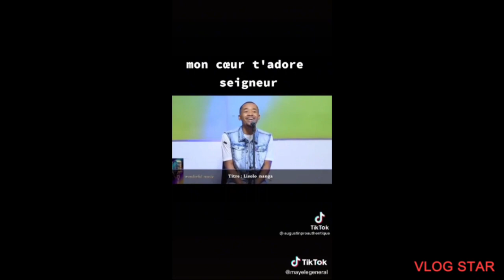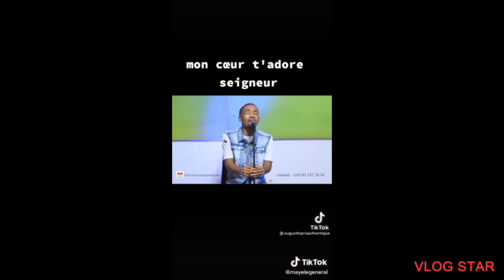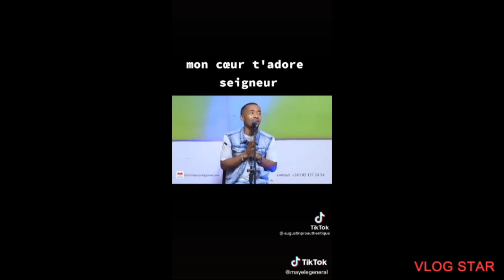mawa Papa Alain aleli mwasi na ye💔😔💔💔💔😭😭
info sur sur chez numero magique💔
Edit with Vlog Star app